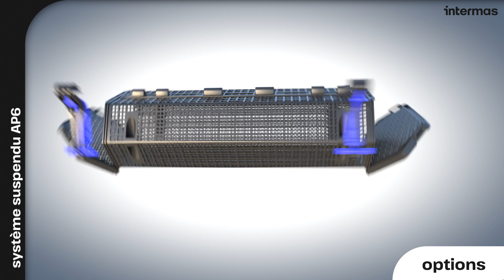INTERMAS POCHE À HUÎTRES AP6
Découvrez notre poche à huîtres AP6 !

AP6 est notre dernière nouveauté dans la gamme de produits pour l'élevage d'huîtres. Il est fabriqué à partir d'une seule pièce facile à assembler, simplifiant l'installation - il suffit de connecter et de suspendre selon les besoins. Avec une rentabilité élevée par unité, il offre également la possibilité d'un système de flottaison suspendu et convient parfaitement à notre système d'équilibrage pour une adaptabilité accrue. Ce système permet de travailler dans un système suspendu et d'équilibrage, ce qui donne des huîtres bien formées et de haute qualité. Bien qu'il ne supporte pas une très grande charge d'huîtres à l'intérieur, sa conception est idéale pour les opérations en longue ligne. Pour une utilisation dans le système d'équilibrage, l'accessoire Infinity Clips est nécessaire pour un équilibrage correct.